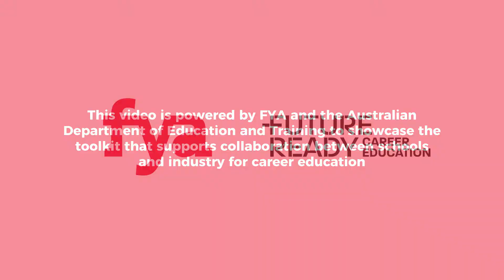Career Education - The Benefits Of Working With Schools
Want to know how you can create a future ready workforce? Giving a young person exposure to your workplace creates a pipeline of confident, trained and skilled workers, ready to take on any role. To learn more and download the toolkits, head